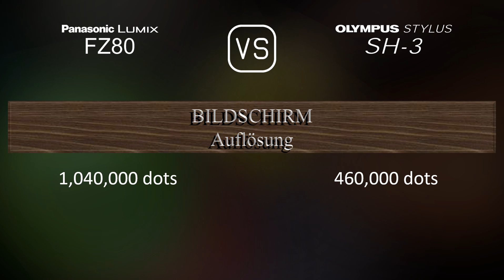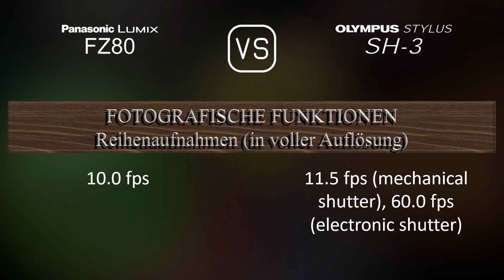Panasonic Lumix FZ80 vs. Olympus Stylus SH-3: Ein Vergleich der technischen Daten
Dieses Video gibt einen Überblick über die Panasonic Lumix FZ80 und die Olympus Stylus SH-3 in einem parallelen Technikdatenvergleich (comparison of specifications). Vielen Dank fürs Zuschauen.

00:25 EINFÜHRUNG
00:33 KAMERAGEHÄUSE
00:40 BILDSENSOR
01:01 BILD
01:16 OPTIK & FOKUS
01:55 BILDSCHIRM
02:13 SUCHER
02:27 FOTOGRAFISCHE FUNKTIONEN
03:20 VIDEOGRAFISCHE FUNKTIONEN
03:35 SPEICHERUNG
03:38 KONNEKTIVITÄT
04:03 ALLGEMEINE ANGABEN
04:21 SONSTIGE FUNKTIONEN